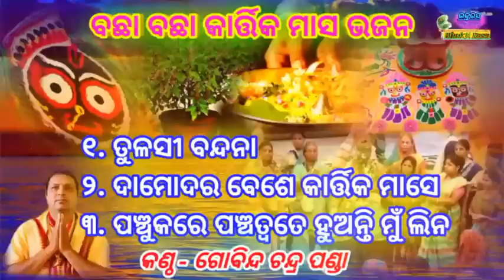Superhit Kartika Masa Bhajan By - Gobinda Chandra Panda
ପାରାୟଣ,ଶ୍ରୀହରି କଥା ,ଭଜନ ସନ୍ଧ୍ୟା ପାଇଁ ଯୋଗାଯୋଗ କରନ୍ତୁ 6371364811,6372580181,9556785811
Superhit Kartika Masa Bhajan By - Gobinda Chandra Panda @BhaktiRasaGobindaChandraPanda